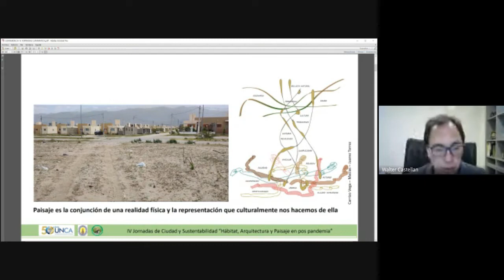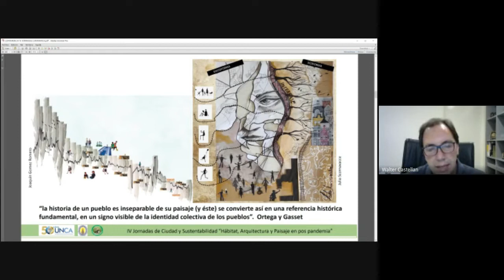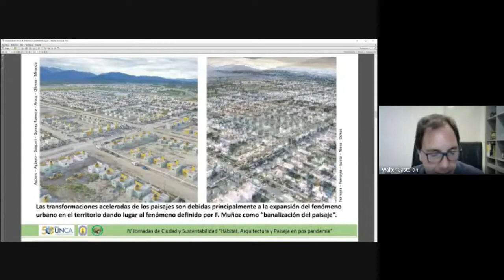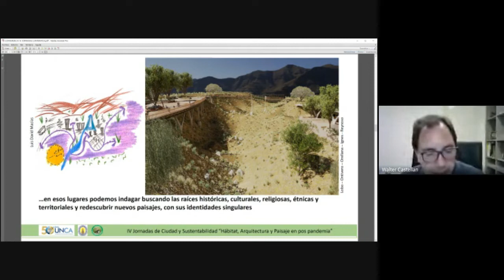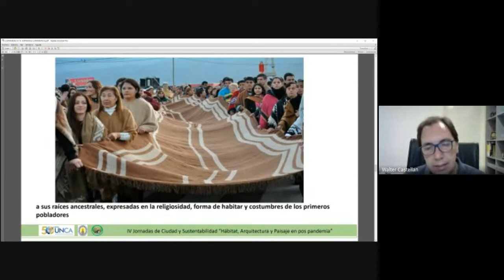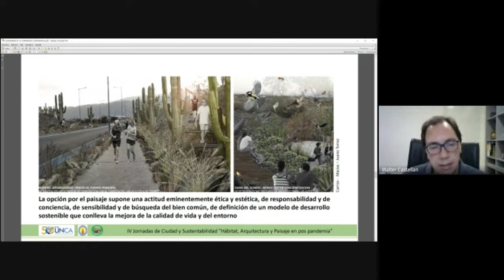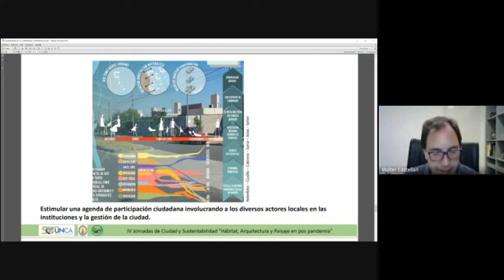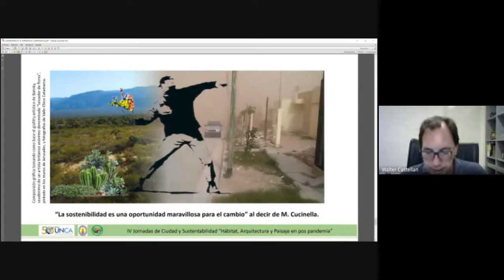IV Jornadas de Ciudad y Sustentabilidad. Redescubriendo el Paisajes Ocultos Arq. Walter Castellan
EJE TEMÁTICO: PAISAJE Y SUSTENTABILIDAD
Conferencia “LA OPCIÓN POR EL PAISAJE. Redescubriendo el Paisajes Ocultos ”.
Arq. Walter Alberto Castellan -UNC Universidad Nacional de Córdoba